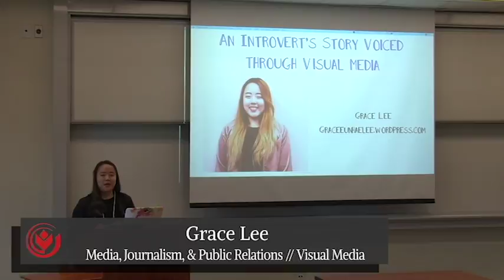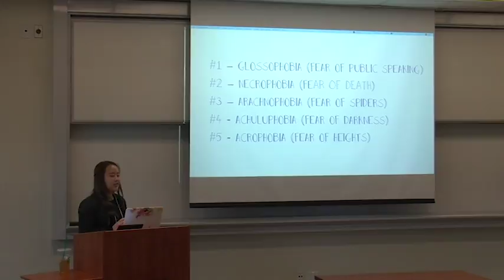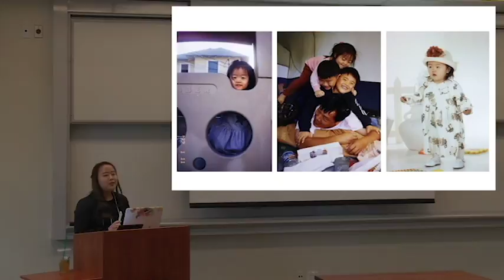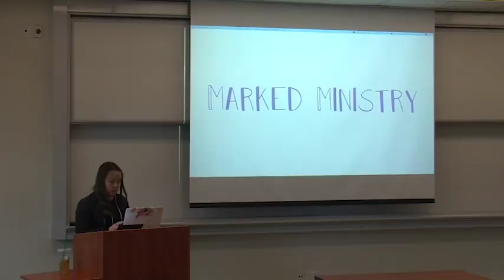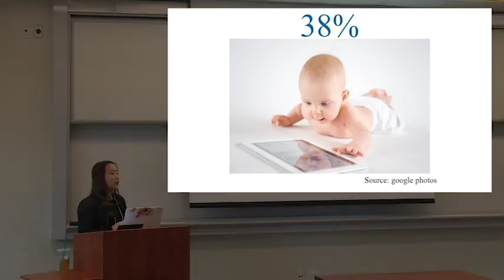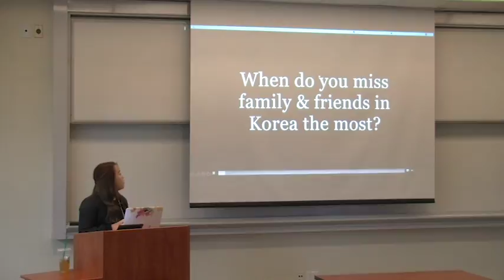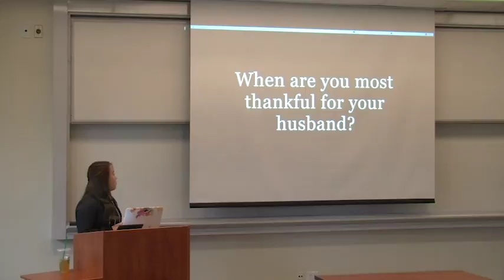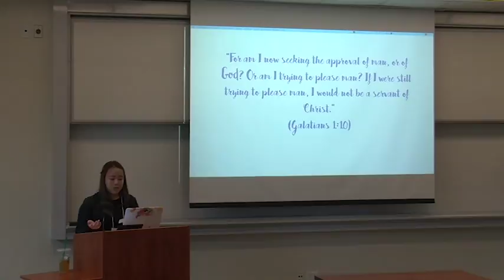Grace Lee - An Introvert's Story Voiced Through Visual Media